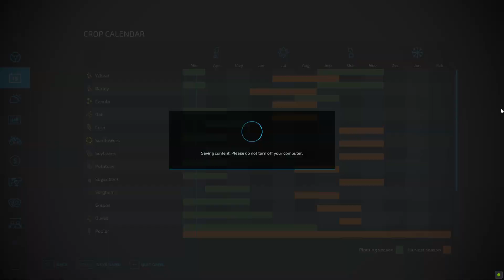Spring spreading manure/Galgenberg/timelapse/season 2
Hello guys today we are in a next season of farming in Galgenberg.

1.

2.

3.

4.

5.
Video Link:    • Fredji - Welcome Sunshine (Vlog No Co...

6.

7.